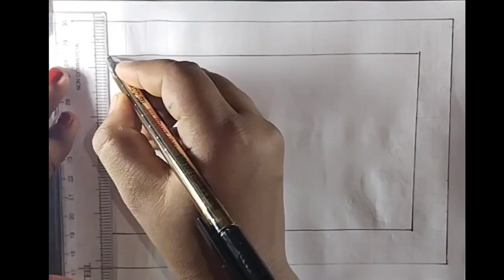स्कूल प्रोजेक्ट फ्रंट पेज डिजाइन सिंपल / Outline design for project work project naksha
how to decorate front page of project
border design for students
border design on papers
border for project
assignment
new border design
easy alpona bordar design
flower border design for project work

Friends,
             I am Dipika from West Bengal.Welcome from this YouTube channel "ART PRIYASHI". In this channel you will find easy alpona , unique alpona design, project decoration ideas, wall alpona design, floor rangoli design,posters drawing and festival alpona design.
        Thanking you
        Visit again 🙏🙏